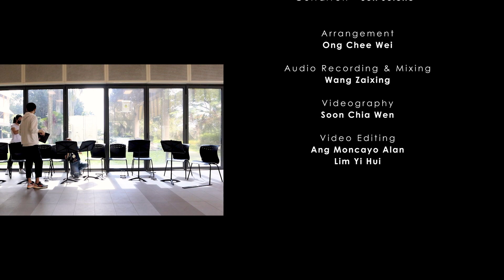Yoru Ni Kakeru | Racing Into The Night | YOASOBI [Re:String GE]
Originally released in 2019, YOASOBI's Racing Into the Night took the world by storm and quickly became a global sensation. This song combines tragic lyrics with upbeat music and colourful visuals to tell the story of "Temptation of Thanatos,” creating a juxtaposition that captivated many. Now, Re:String Guitar Ensemble (formerly NTU-AGE) breathes new life into this song in the form of a guitar ensemble arrangement.